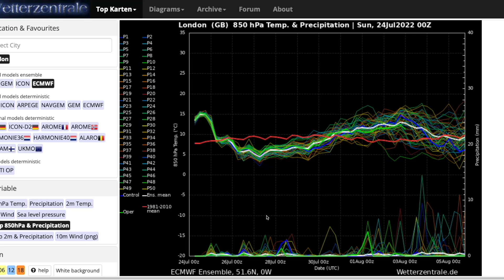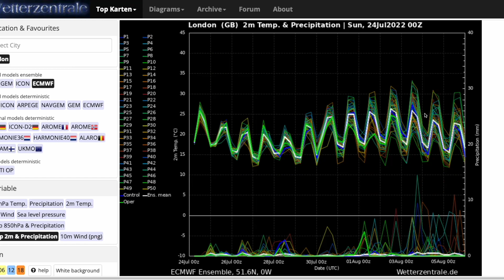Cooler and More Unsettled This Week! 24th July 2022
00:00 Live Precipitation Radar
02:19 UK Met Office Yellow Rain Warning
03:24 UKMO UKV (High Resolution) Precipitation/Temperature Charts
06:06 GFS Operational Run
07:25 GEM Operational Run
08:11 ECMWF Operational Run
09:04 GFS/ECMWF Ensembles